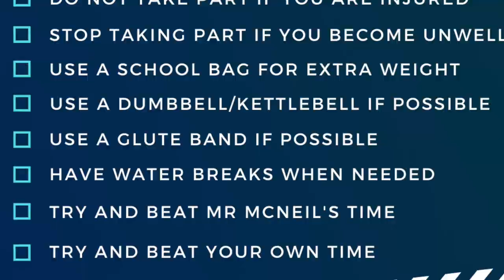PE Home Workout with Mr McNeil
Week 9 of PE lockdown fitness workouts with Mr McNeil